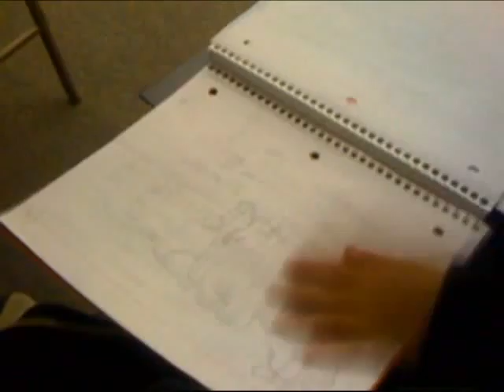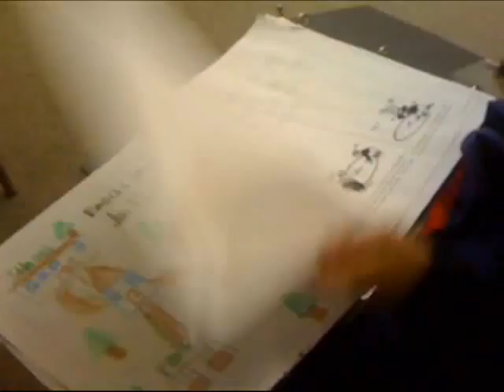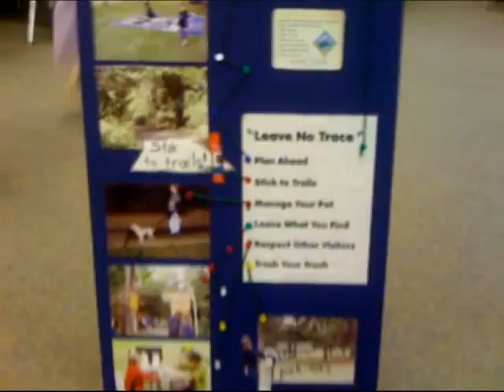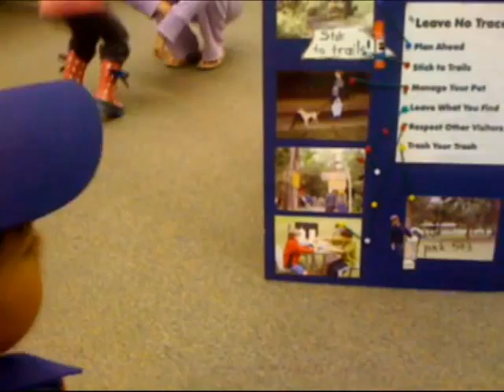20100127 - Pack Meeting